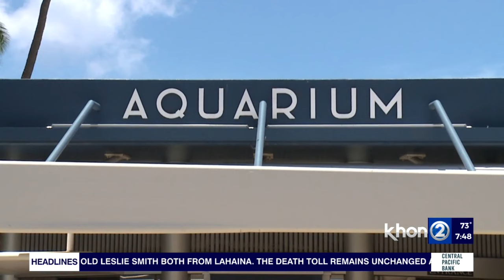Waikīkī Aquarium hosts ‘Glow in the Dark’ keiki event for Halloween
The spooky season is swinging into full gear. On Saturday, Oct. 14 at the Waikīkī Aquarium there will be a fun-filled event for the whole family.